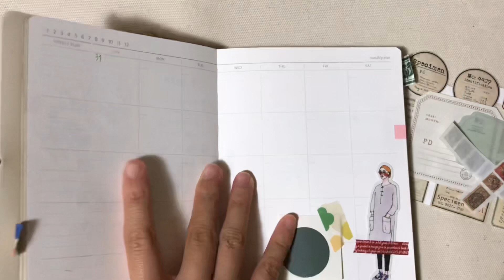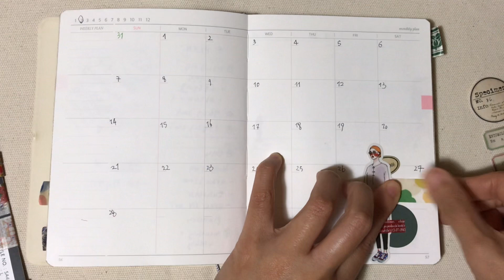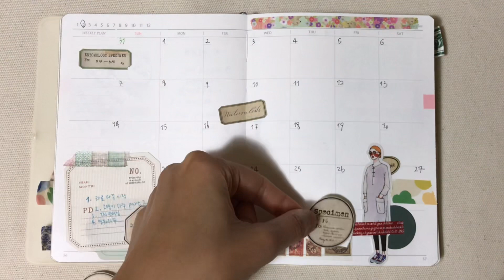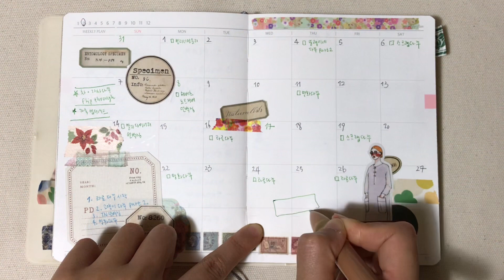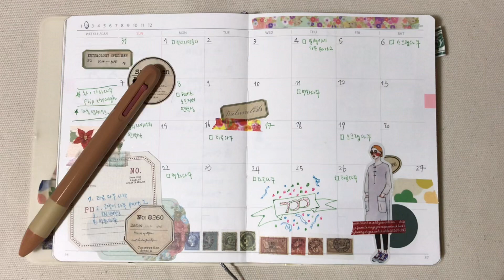2021년 2월 먼슬리 다꾸 | 아직은 조급해 하지 않아도 되는 편안한 달, 계획 세워봅시다 | monthly planner, vintage journal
여러분, 벌써 2월이에요.

1월 진짜 뭐 한것도 없이 가버리네요 ㅠㅠ

저는 2월에는 일단 타로 다꾸 시작하는게 목표고, 우리 똥괭이네 고양이 다꾸 2탄! 을 편집해 올리고,

그동안 못 다 올린 다이어리 언박싱 영상들을 하나 둘 풀어보려고 해요.

타로는, 2월 동안 카드가 갖고 있는 의미, 키워드 등을 쭉 공부하는 시간을 갖고

3월은 제너럴 타로를 뽑아서, 다꾸를 해보려고 합니다.

견습 기간이라고 생각하고, 원카드부터 쓰리 카드까지 점점 카드 수를 늘려볼게요 :)

그리고 조금 능력이 갖추어 지면, 우리 구독자 여러분들 중 한 분 씩 뽑아서

개인 타로를 보고, 또 그것으로 다꾸를 해볼거예요.

그러니, 타로 신청은 이메일로 받고

닉네임 등 개인 정보가 드러나지 않게 타로 결과를 다꾸로 보여드릴거예요.

이렇게 타로점 결과가 영상으로 올라가는게 불편하신 분들은 신청받지 않겠습니다!

그러나 아쉬워하지 마세요 :) 가끔씩 제너럴 타로도 다꾸해서 올릴테니, 그 영상으로 타로점 보셔도 좋아요 헤헤

1월, 참 마음이 싱숭생숭했어요. 구독자 600을 넘기고 나니, 700은 언제 될지 발만 동동 구르고 있느라

유튜브가 재미없더라고요.

시간이 해결해 줄 문제니까, 저는 다시 유튜브를 스스 재밌게 운영해 나갈 아이디어를 짜보려고요.

그 중 하나가 타로 점 결과로 다꾸하기예요.

그래도 이렇게 먼슬리로 할 일을 딱! 정해놓고 나니 마음이 다잡아 집니다.

싱숭생숭할때 해외직구로 지른 15만원 어치 다이어리도 괜히 샀나 싶은데...

그냥 이왕 지른거 마르고 닳도록 잘 써보려고요!

해외 직구 커버를 타로점 기록용으로 써야 겠네요.

그리고 어제 정말 기분 좋은 선물을 받았어요.

전에 일 하던 곳이 노트 테이킹을 정말 많이 필요로 하던 곳이라

무인양품에서 파는 두꺼운 무지 노트를 무한으로 제공해 줬었는데

같이 일했던 상사 분이 작년에 쓰고 남은 노트들이 꽤 많다며

저에게도 몇 권 보내주셨거든요. 정말 막공책 막노트로 쓰기 좋았는데

챙겨주신 덕분에 정말 기분이 좋아졌어요.

노트 가격은 2000원이 안되지만, 퇴사하고 난 직원한테까지

마음을 써주셨다는 점이 너무 고마운거 있죠?

작지만 큰 선물. 그게 진짜 마음이 벅찬 것 같아요.

남고 넘치는 것도 남에게 주려면 또 욕심이 생길 법도 한데 말이죠-

저도 누군가에게 멋지게 베풀 줄 아는 사람이 되고 싶네요.

그러려면 저 부터 키워야 겠죠? 그래야 받는 사람도 부담이 없잖아요.

올 해는 우리 모두 성장하고 큰 사람 됩시다. 그게 나를 위하고, 또 남을 위한 길이에요.

여러분들도 계획하신 것들이 있다면, 이야기 해 보아요.

말의 힘이 진짜 크거든요. 질러 놓으면 지키게 됩니다 ㅋㅋ

저는 2월달 목표가

1. 타로 공부 마무리 하기
2. 고양이 다꾸 편집하기
3. 유튜브 구독자 700 훌쩍! 넘기기

이 정도예요.

모두 힘내보아요!

주말 마무리 잘 하시고, 또 다음주에 영상으로 만나요 :)

감사합니다